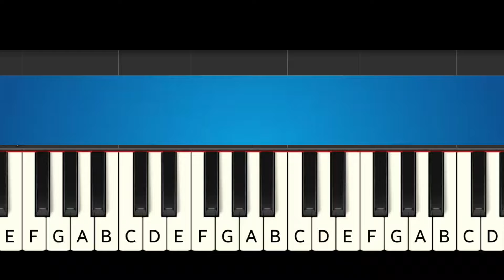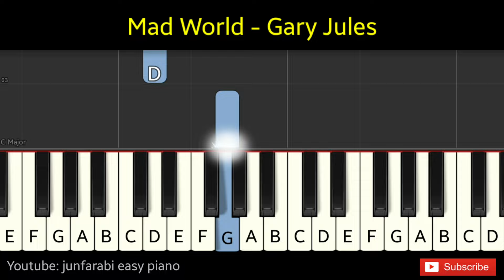Mad World | Gary Jules | piano both hands - Level 1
Mad World | Gary Jules | piano both hands - Level 1. Tutorial piano very easy two hands. Instrumental piano song.

Thanks